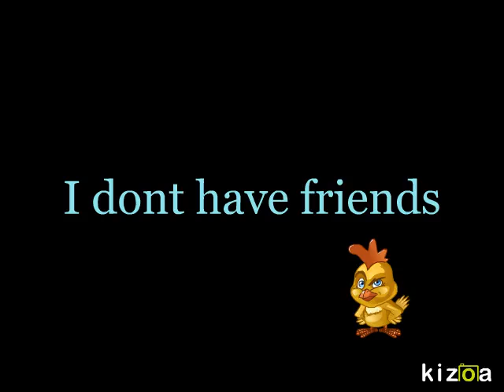The stupid chicken